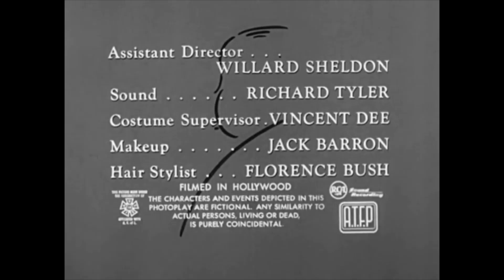Revue in Hollywood/MCA TV (1957)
From "Alfred Hitchcock Presents" Season 3 (1957)